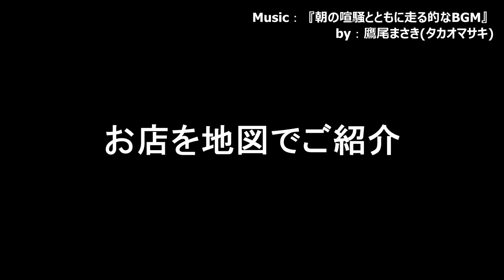【台湾旅行】台湾各地でひたすら食べまくる動画！Part.11（巻末Map付き）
美味しいものが目白押しの台湾・台北と台南で、ローカルフードをひたすら食べまくり！

Part.11では、台北で定番朝ご飯にデザートと屋台グルメ、台南ではローカル市場内にあるちょーローカルな2軒の麺屋さんで絶品麺料理をいただきます。

00:00:00　世界豆漿大王@台北
00:02:37　9份芋圓@台北
00:03:55　黄鴨母寮市場炭火麺@台南
00:07:31　阿宗麺線@台北
00:07:52　冠京華
00:08:39　北大洋　深海大魷魚@台北　廣州街夜市
00:09:55　茂爸の麺@台南

撮影日時：2019年07月＋11月
撮影場所：台北　台南
撮影機材：

蟹みそ小籠包食べ比べ！台湾各地でひたすら食べまくる動画！Part.10